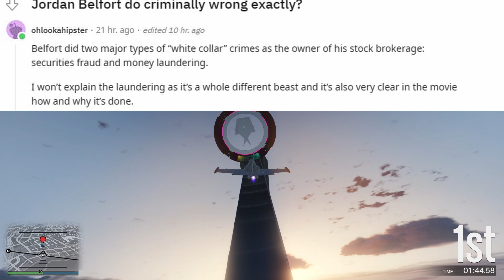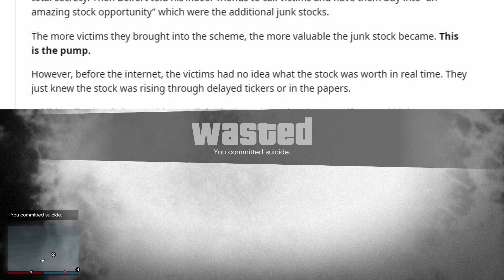What crimes were committed in The Wolf of Wall Street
Have you ever watched The Wold of Wall Street and wondered what actually happened that was wrong? If you have, make sure to watch this video to find out!